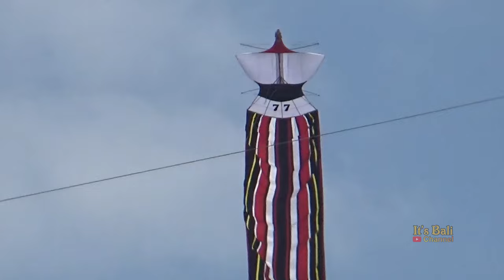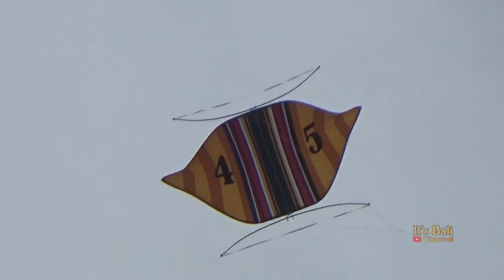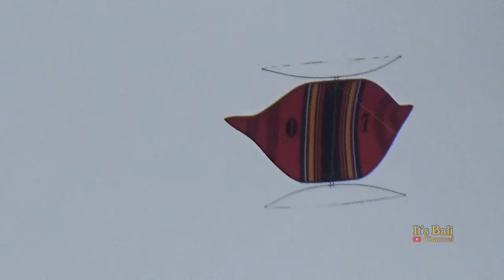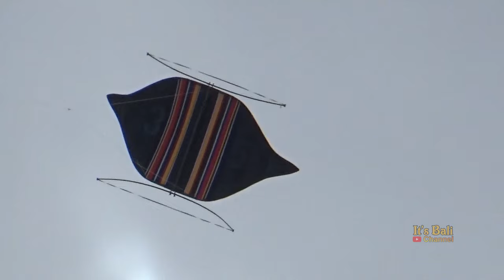FULL SERI DEWASA SABTU PELAYANG BADUNG KITE FESTIVAL 2024